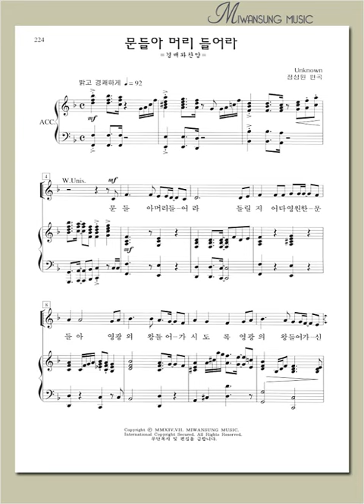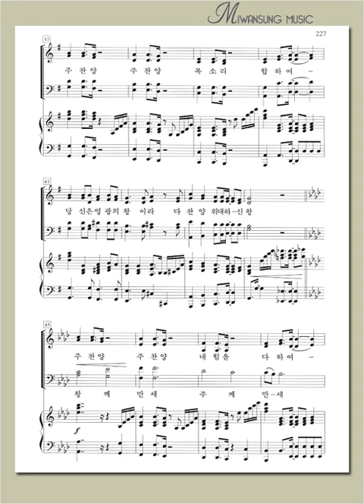문들아 머리 들어라(베이스)